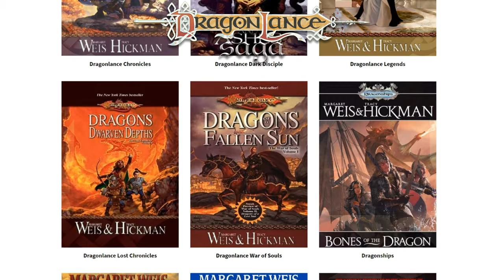Margaret Weis Interview | DragonLance Saga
Enjoy my interview with New York Times best selling science fiction and fantasy author Margaret Weis. Together with Tracy Hickman, they created many fantasy worlds including Dragonlance. They have a new novel, Dragons of Deceit releasing on August 9th 2022 returning to the Dragonlance world.
You can find Margaret Weis on her and on Twitter